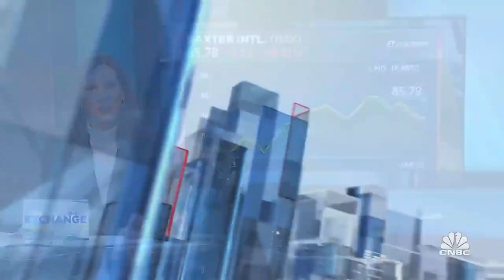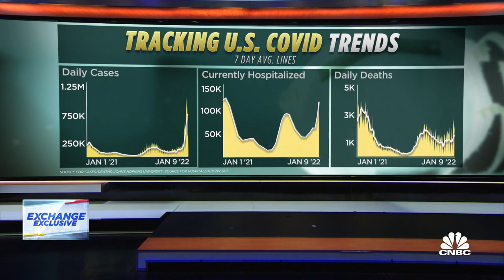Hospitals are stressed due to rising Covid numbers: Baxter CEO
Joe Almeida, chairman, president and CEO of Baxter, joins 'The Exchange' to discuss how hospitals are affected by the rise of omicron Covid cases. He also discusses the supply chain shortage.